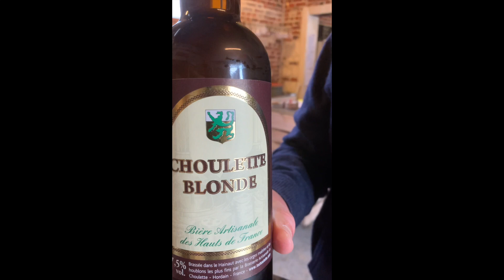Dégustation des bières de la Brasserie La Choulette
Brasserie La Choulette, Hordain

Brasserie artisanale qui brasse depuis 1885, qui a été reprise par la famille dhaussy en 1977.
« La choulette blonde », est une de leur première bière, c’est une bière blonde, on y sent bien les épices au parfum mais aussi au goût. Elle est bien parfumée par la levure, on retrouve aussi l’amertume de façon légère.
« La choulette carotte », est une bière assez originale à base d’une bière IPA à laquelle on a additionnée au cours de sa fabrication, du jus de carotte fraiche concentré. On retrouve tout de même l’odeur du houblon frais qui est très perceptible et le goût de la carotte qui est un mariage parfait avec le houblon.

Pour retrouver la totalité de la gamme de bière de la brasserie La Choulette, rendez-vous à la brasserie ou sur le

L'abus d'alcool est dangereux pour la santé, consommez avec modération.